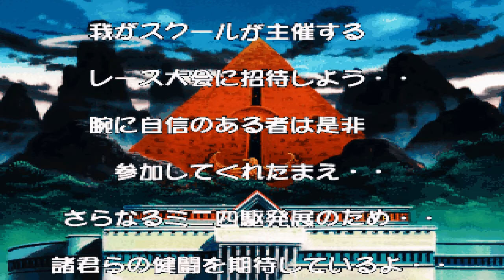Bakusou Kyoudai Let's & Go Eternal Wings Story Mode Female Character #5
Lets & Go Eternal Wings Story Mode Episode 5 Rara Dengan M4WD-Nya Dragon Delta.
Nieminen Seorang anggota tim Odin. Dia datang ke perlombaan menggantikan pemimpin The Odin karena dia merasa bahwa dia lebih baik daripada pemimpin. Dia selalu mengatakan bahwa M4WD-nya adalah yang terkuat. M4WD-nya adalah White Knight Red and Blue.
Huan Seorang bocah Cina yang tidak pernah menyerah sebagai Pembalap Mini-empat, memiliki 3 atau 4 saudara kandung. M4WD-nya adalah Shining Scorpion dan Kong Long.